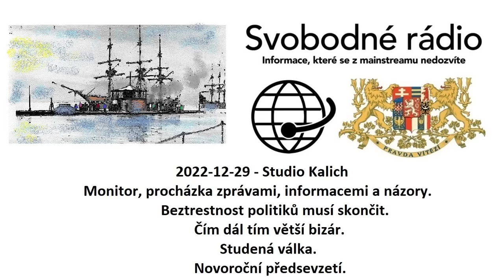2022-12-29 - Studio Kalich - Monitor, procházka zprávami, informacemi a názory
Beztrestnost politiků musí skončit. Čím dál tím větší bizár. Studená válka. Novoroční předsevzetí.